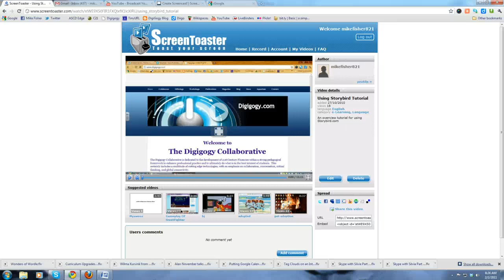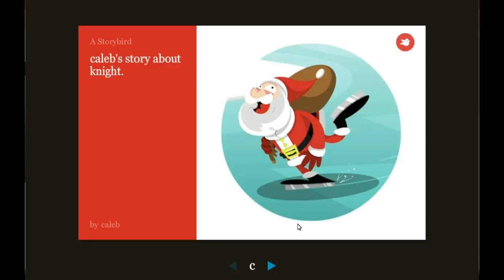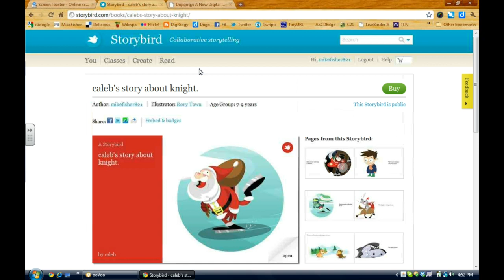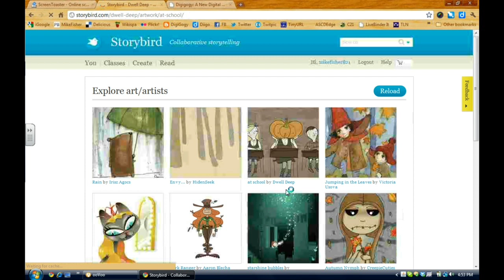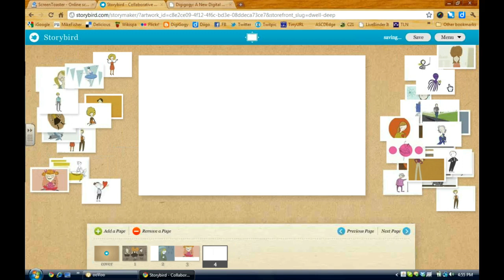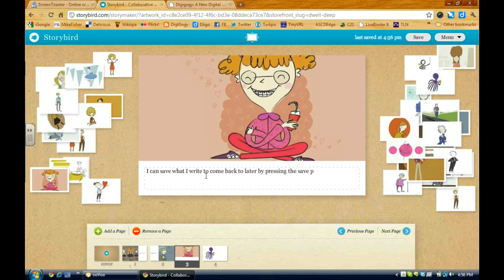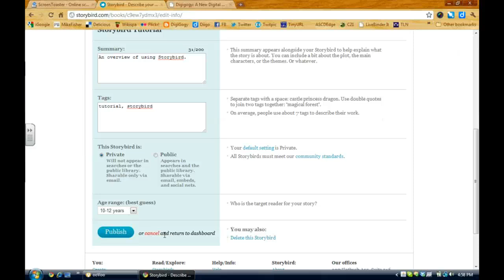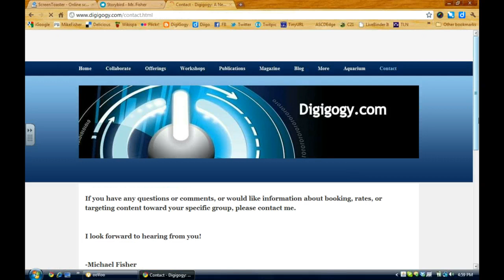Learn to use Storybird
An overview tutorial of using Storybird.com